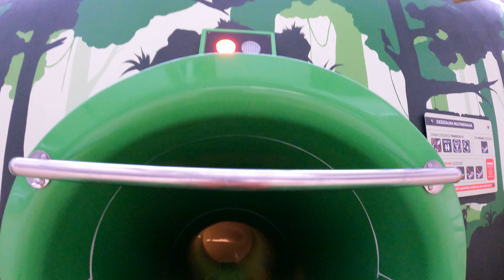Multimedia Water Slide at Termy Maltańskie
Multimedia Waterslide Ride at Termy Maltańskie, a indoor water park located in Poznań Poland